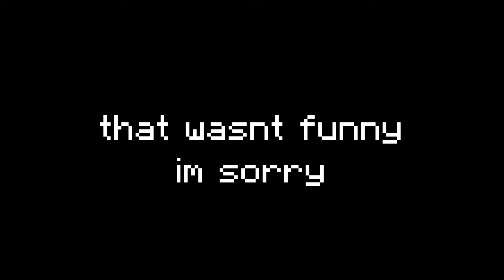Conquering The UPDATED Goatman Mod! | From The Fog S3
In this video I added Minecraft Horror mods like the Cave Dweller, Nightmare.jar, The man from the fog, Herobrine, SirenHead, The Steve Dweller and much more. This is a Minecraft horror story series designed to catch you with fear.
This video is a Halloween special because it is a good holiday to start a new season on From the Fog. This series is inspired by Calvin, Swayle Buodq and many more.

ignore this lil bro you dont need to see

Like ParrotX2 and his School's Minecraft Server / School SMP Series where he Started a War or Ended a War. Not Technoblade / TommyInnit / or any other Dream SMP member. This is a new and original Minecraft idea like HermitCraft or LastLife with Grian and MumboJumbo. This is more difficult than Hardcore because on this Minecraft SMP